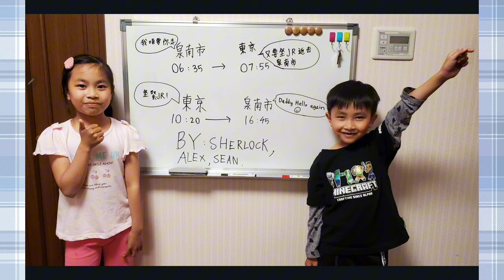Me and Sean the baby photos [樂樂 Sherlock TV]